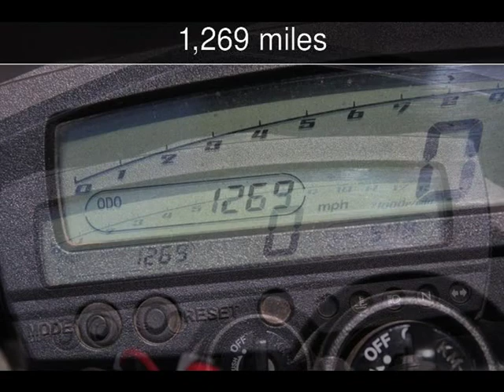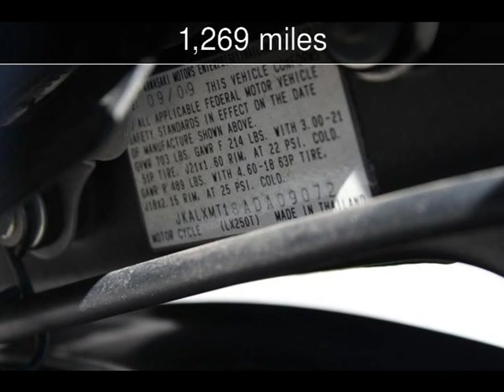2010 Kawasaki KLX Used Motorcycles - Jackson ,MO - 2019-05-16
See more details about this used motorcycle This 2010 Kawasaki KLX with 1,269 miles is for sale at First Auto Credit.